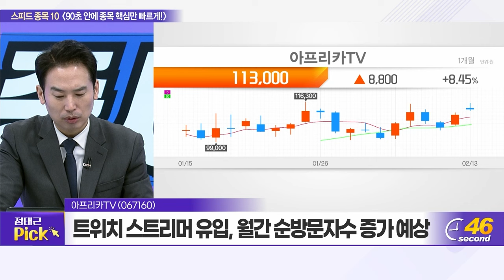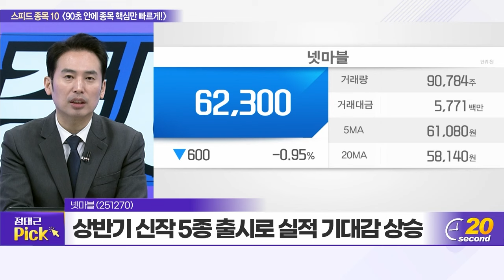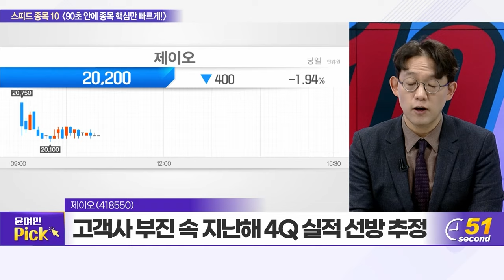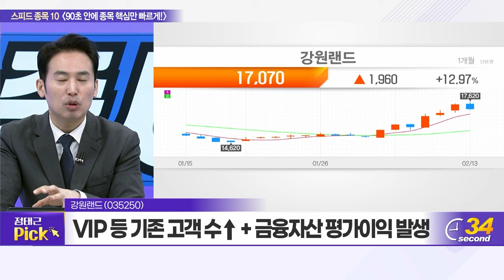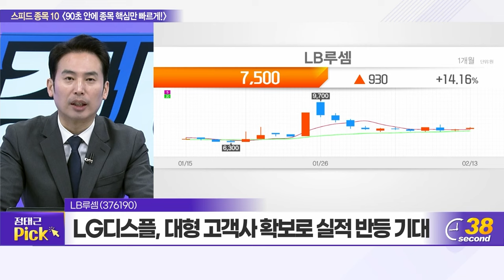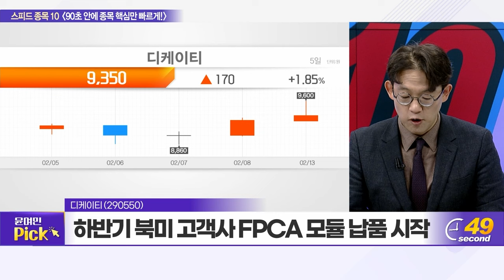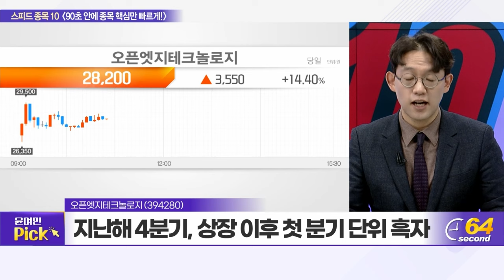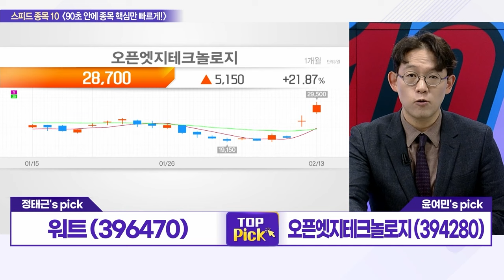아프리카TV, 한화솔루션, 넷마블, 제이오, 강원랜드, CBI, LB루셈, 디케이티, 워트, 오픈엣지테크놀로지_스피드 종목 10 (20240213)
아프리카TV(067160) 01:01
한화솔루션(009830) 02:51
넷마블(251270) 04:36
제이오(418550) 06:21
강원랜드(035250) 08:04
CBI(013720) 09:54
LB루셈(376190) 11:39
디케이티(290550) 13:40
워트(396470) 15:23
오픈엣지테크놀로지(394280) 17:11

워트(396470): 정태근의 TOP PICK
- 반도체 공정 환경제어 장비 전문기업
- EUV부터 HBM 전‧후공정에도 THC 공급
- 삼성전자‧SK하이닉스 등 주 고객사, 수요 기대

오픈엣지테크놀로지(394280): 윤여민의 TOP PICK
- 지난해 4분기, 상장 이후 첫 분기 단위 흑자
- 자체적인 CXL 컨트롤러 개발 노력
- 올해 실적 턴어라운드 가시화